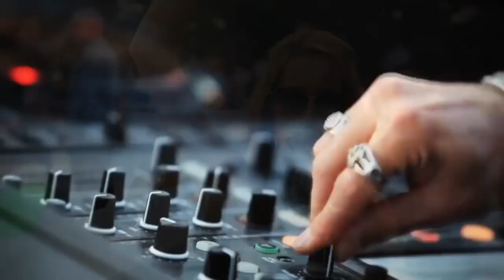Bless You - Save Our Ship - Sos - (E CUT) 128